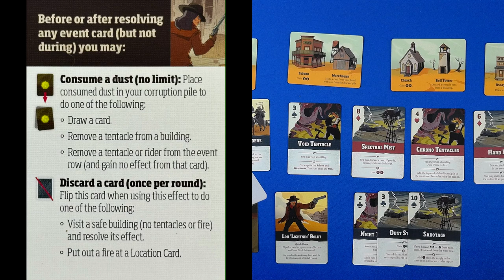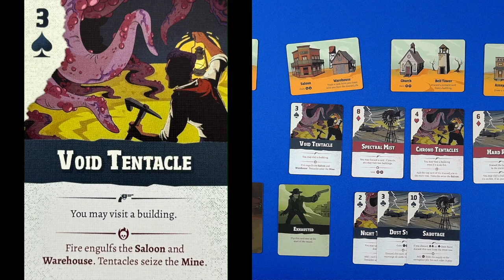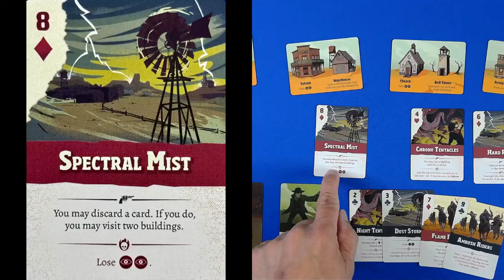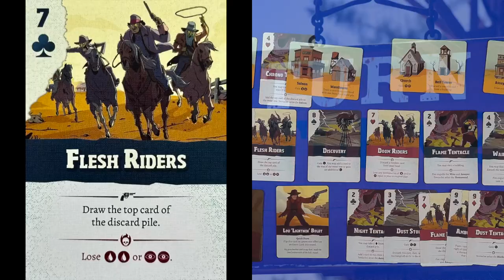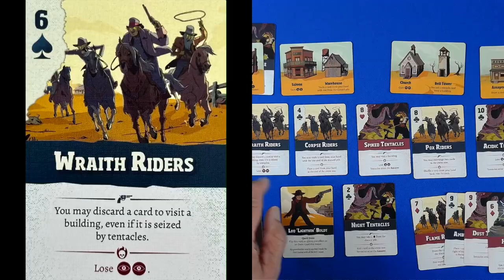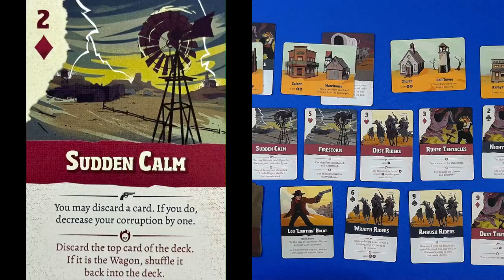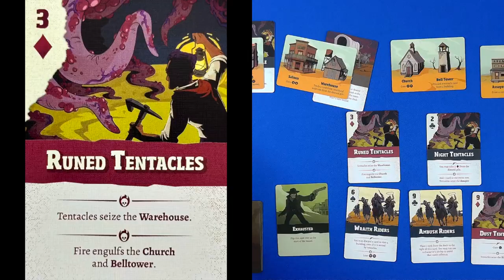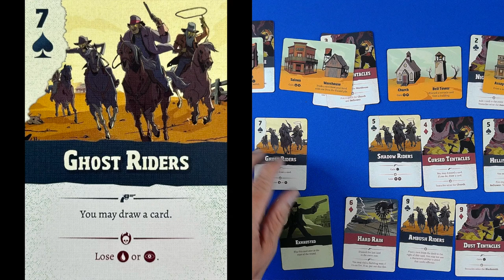Let's Play Welcome to Reckoning | Solo Playthrough of Pocket Card Game | Threat Management Adventure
Saddle up for a thrilling solo playthrough of Welcome to Reckoning, the pocket-sized threat management adventure game set in the weird west! In this video, we'll dive into a solo board game experience that'll keep you on the edge of your seat for 20-30 minutes of intense gameplay.

Welcome to Reckoning throws you into the apocalyptic town of Reckoning, where the discovery of "Dust" has unleashed chaos. As the last survivor, your mission is clear: score a winning poker hand to secure your escape while fending off spectral forces, tentacles from the deep, and raging fires.

In this playthrough, you'll witness:
- Tension-filled decision-making as we manage multiple threats
- Strategic use of the game's 54 cards, including 4 location cards and 37 event cards
- The struggle to maintain health and willpower in the face of constant danger
- Stunning artwork by Arianne Criseyde that brings the terror and tension to life

Can we escape Reckoning before it's too late? Join The Chipmonk Gamer as we test our luck and skills in this cinematic cowboys vs. ghastly ghouls showdown!

🎲 Game Details:
- Designer: Jason Greeno
- Publisher: Wonderspell Games
- Player Count: Solo
- Play Time: 20-30 minutes